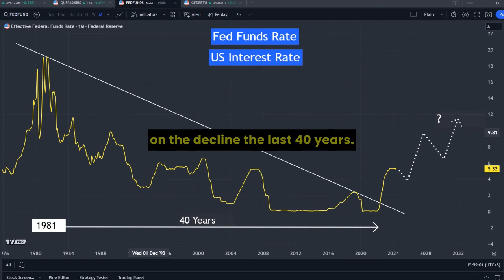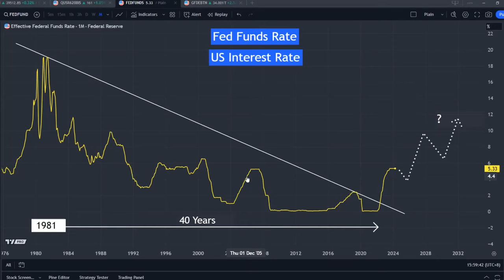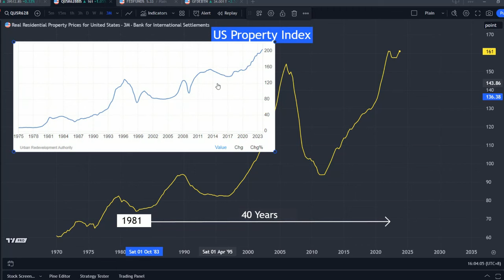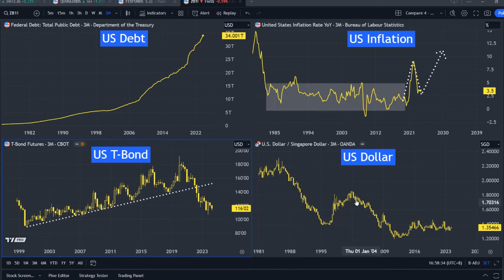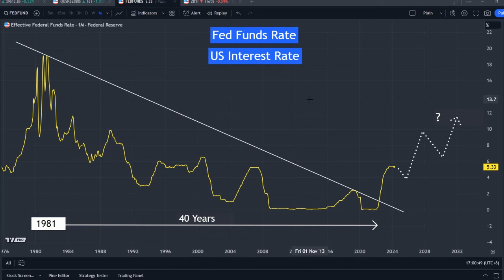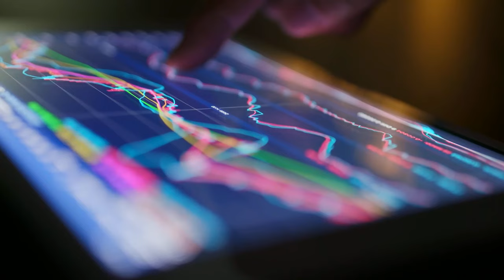Does Passive Investing Still Work Today? With higher interest rates for longer...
Does Passive Investing Still Work Today?

Passive Investing is defined as holding to good assets long enough, you should see an appreciation.
This was because interest rates was on the decline the last 40 years.
But it seems like interest rates are in transition to remain higher for an extended period.
And how will that affect our stocks and prosperities?
And can we still rely on passive investing strategies in the next decades?